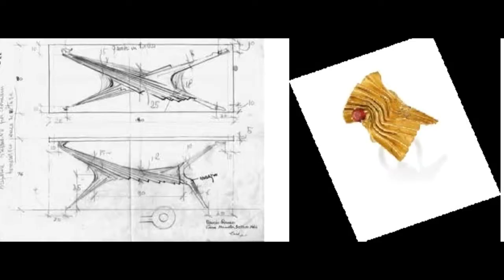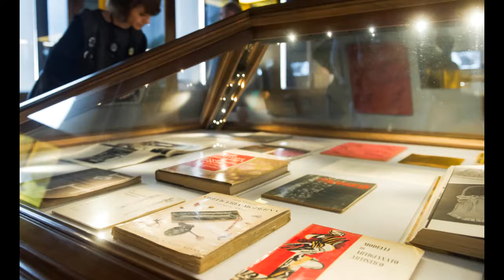StoriedaPalazzo - episodio 54 - 2016, Gioielli vertiginosi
Nel 2016 il museo ha ospitato una mostra sull’arte orafa e in particolare sulla personalità artistica e umana di Ada Minola (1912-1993): poliedrica scultrice, orafa, imprenditrice, gallerista, attiva a Torino nella seconda metà del ‘900.
La mostra, curata da Paola Stroppiana, si articolava in cinque sezioni e presentava per la prima volta al pubblico 120 gioielli che delineano i principali caratteri della produzione orafa di Ada Minola, focalizzandosi sulle diverse aree di influenza stilistica: dall’Art Nouveau al gioiello d’artista, dai confronti con le sculture di Giò Pomodoro e Lucio Fontana al periodo neo-barocco, dai dialoghi con le opere di Umberto Mastroianni alle influenze dell’universo estetico del geniale architetto Carlo Mollino.
Anna La Ferla dei Servizi Educativi oggi ci aiuta a riviverla!